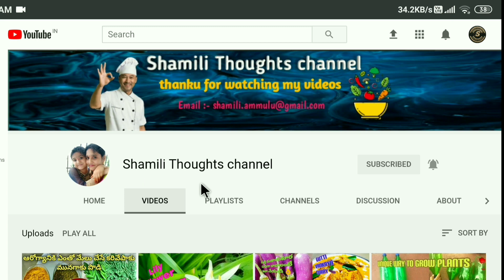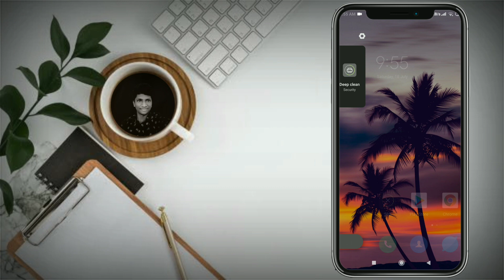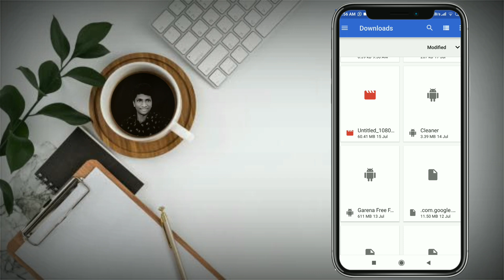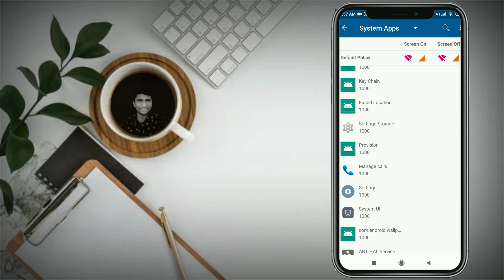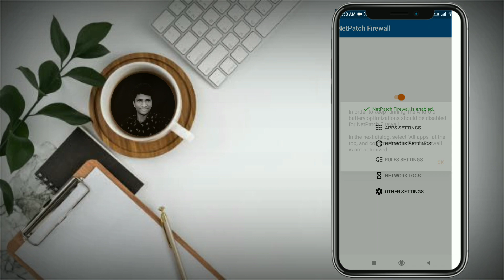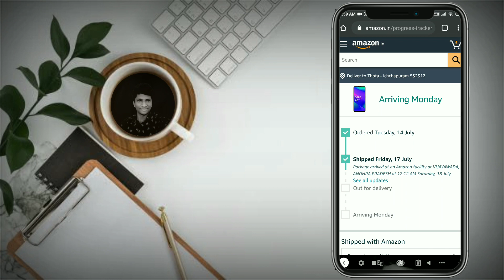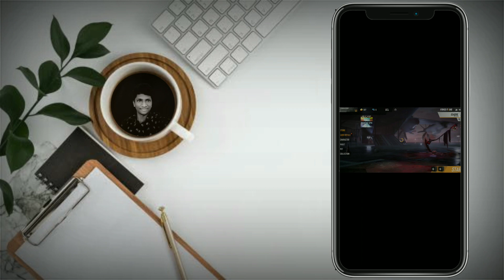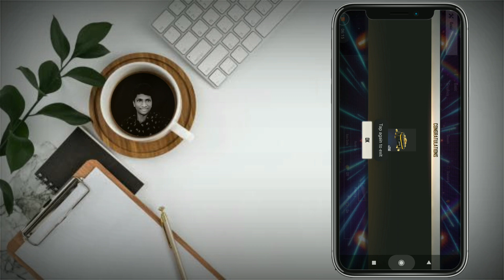How to play ap fibernet freefire game || android in Telugu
DESCRIPTION HELO FRIENDS FIRST THANKS FOR WATCHING VIDEO PLEASE SUBSCRIBE MY YOUTUBE CHANNEL AND LIKE & SHARE COMMENT ME PLEASE SUPPORT FOR MY BROTHER & MY SWEET SISTERS THIS VIDEO SPONSORED BY VESTIGE AND SRINIVAS A TO Z CHANNEL THANKU FOR WATCHING MY VIDEOS OK HAVE A NICE DAY BYE

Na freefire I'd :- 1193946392